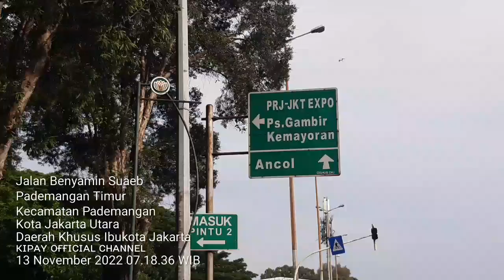LIVE GOWES DAN SENAM SEHAT KEL. BESAR PADEMANGAN TIMUR MENUJUH PART 2